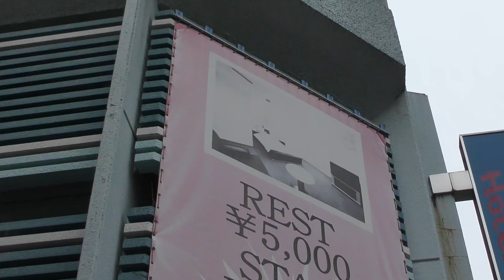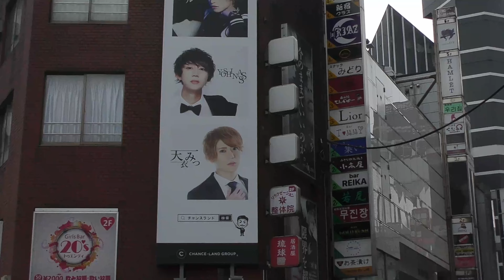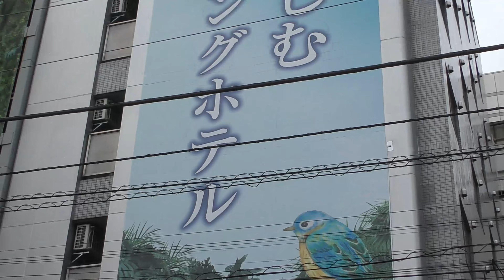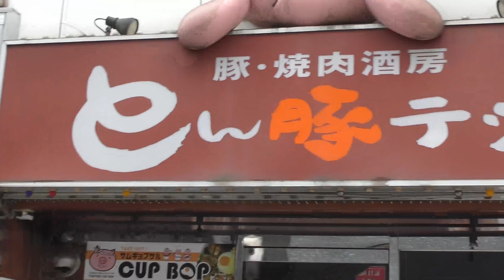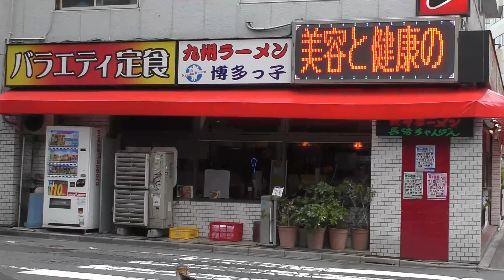【４Ｋ60fps】 歌舞伎町周辺をお散歩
歌舞伎町周辺をお散歩です。

It is a walk around Kabukicho.